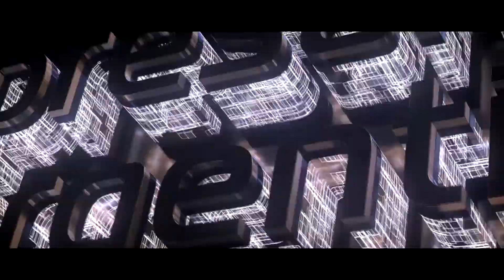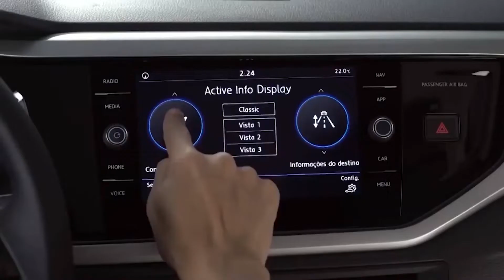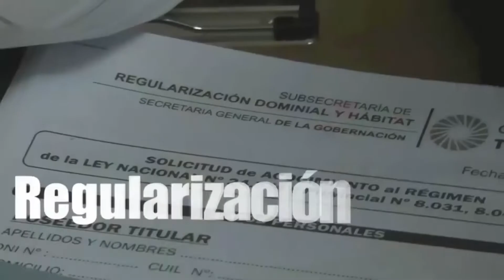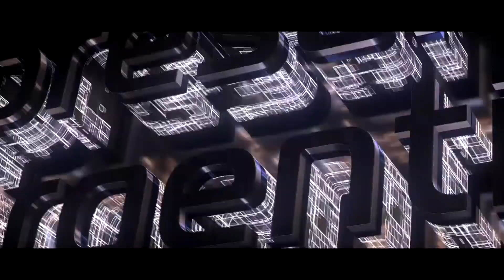Temporada 2019 - Programa 02 -Ana Bisdorff - Dorff Indumentaria